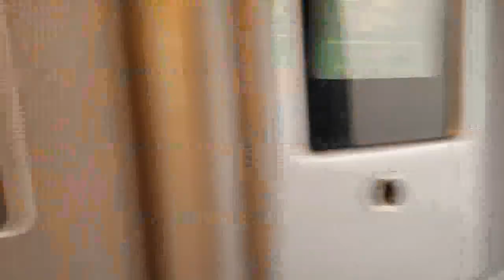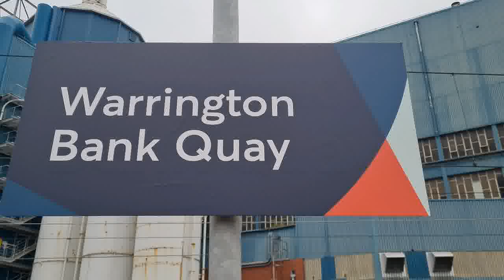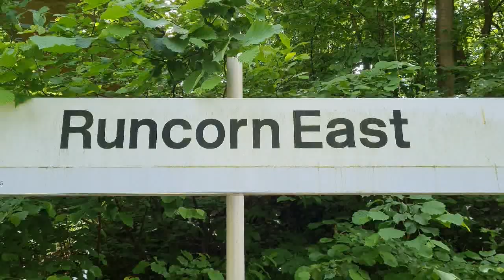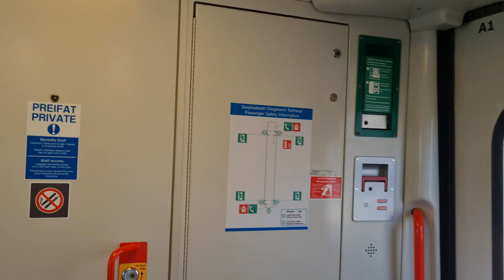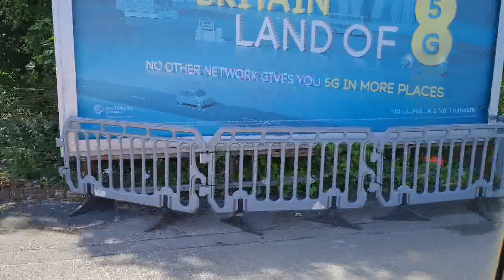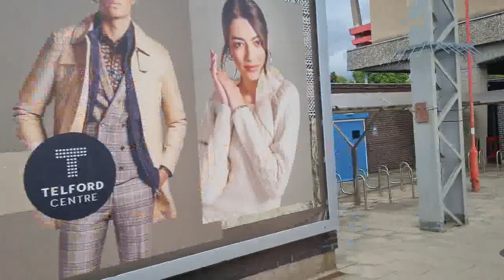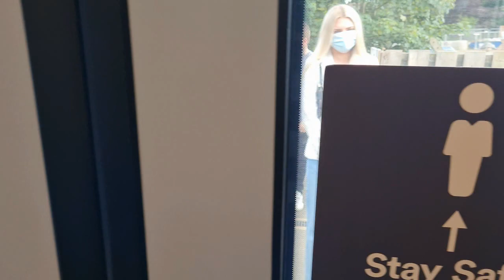Ian Poole's Transport Travel Vlogs #39 - Helsby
So, apologies for it taking so long but we had a few issues with the video but finally we got it all together and we are able to bring you the vlog for when we went to Helsby for our first ever visit

This station sees us go through most of Cheshire, starting over in Warrington and then heading down the line to Helsby and then taking the track over the Halton Curve to finish the trip at Runcorn before heading back for home and meeting up with our brother and his live stream